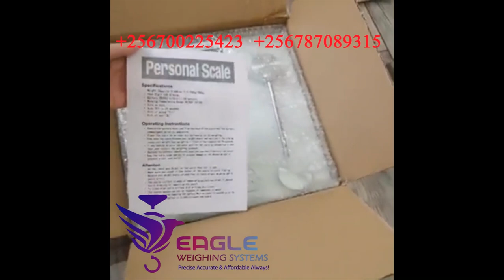Custom Designed Electronic Body Weighing Scales in Kampala Uganda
With this bathroom scale, you will able to track eleven different measurements like weight, BMI, and body fat. You can sync it with your phone, and it will display the result in your smartphone. It has to be synced with the RENPHO app which can easily be downloaded on various operating platforms. The measuring capacity is 180 kilos, and it has a thick tempered glass. This works with three AAA batteries. It is one of the best looking bathroom scales on the list.We are located at University Plaza Room A18 Bombo Rd, Wandegeya - Kampala